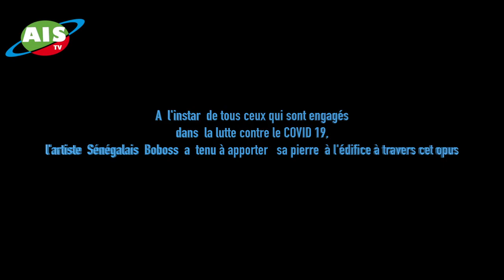A l'instar de tous ceux qui sont engagés dans la lutte contre le COVID 19, l'artiste Sénégala B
A  l'instar  de tous ceux qui sont engagés
dans  la lutte contre le COVID 19,
l'artiste  Sénégalais  Boboss  a  tenu à apporter   sa pierre  à l'édifice à travers cet opus